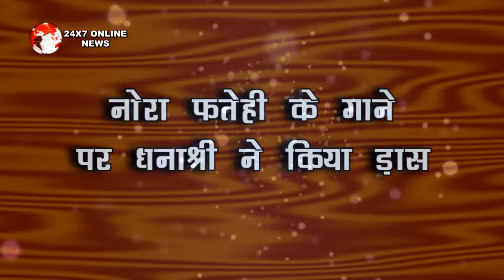MUST WATCH || धनाश्री की “कमरिया” ड़ास पर मचा रही है धूम फैंस हुए खुश